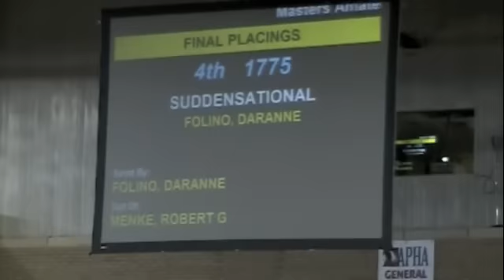Dee Sensation - 2010 APHA World Show Masters Amt Jr WP